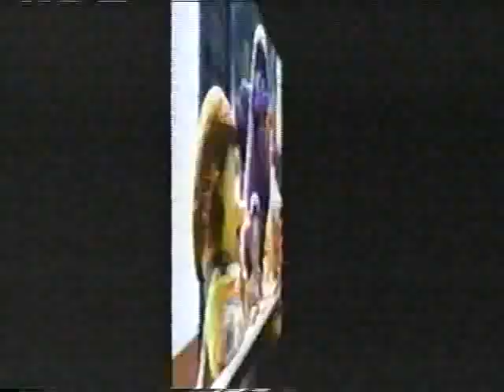McDonalds Ronald McDonald pole vaulting commercial 2000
featuring Power Rangers happy meals